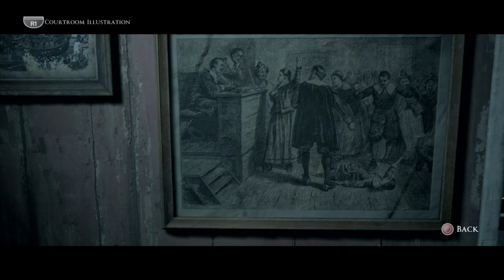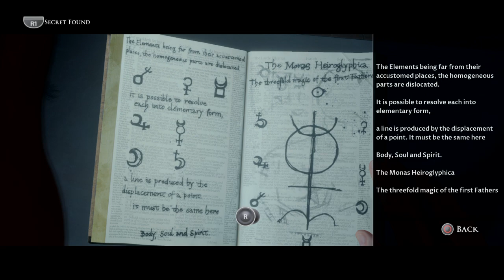The Dark Pictures Anthology: Little Hope PS4 slim gameplay June 5 2024